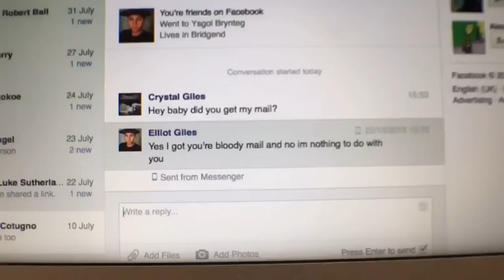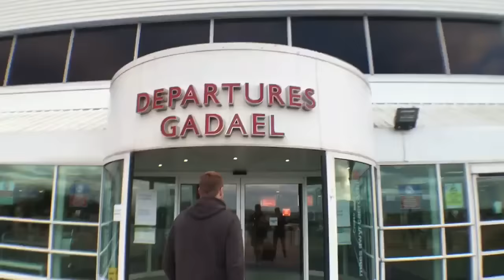Pregnant Prank on Brother - Ben Phillips PRANK - "I've got to leave the country!"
Pregnant Prank - Ben Phillips PRANK - "I've got to leave the country!"

If you enjoyed the video, SLAP that LIKE button! It really helps!

If you want to get sponsored and get REAL MONEY FAST follow this

Todays Advanced Warfare Glitches Shows: COD AW Glitches -

 Founder -

Take a look at some of my Advanced Warfare Glitches Playlists below

Easy DNA Bomb method ( Glitches )

Advanced Warfare Glitches :
In construction ;)